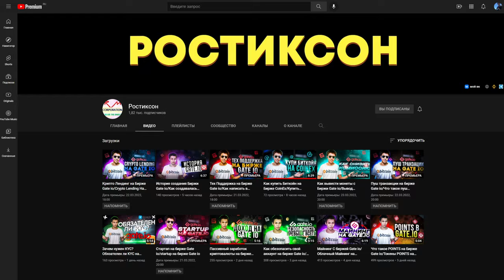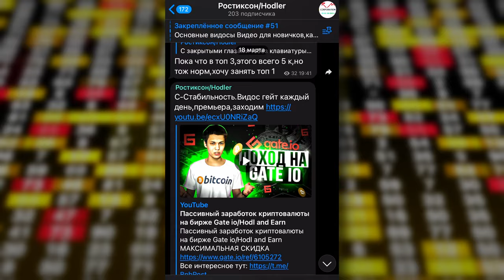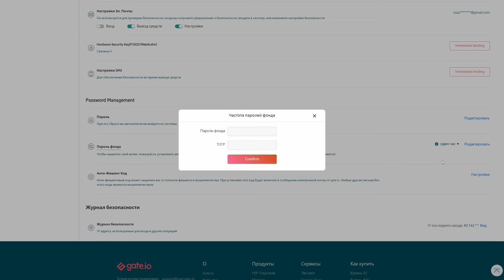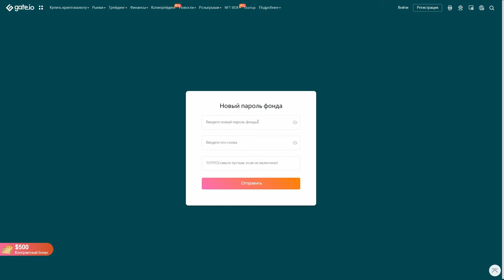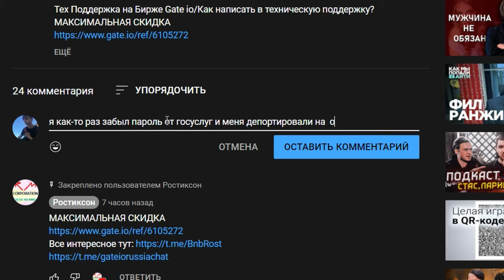🔐Пароль фонда на бирже Gate io/Как изменить пароль фонда на бирже Gate io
Всем Привет!Я покупаю криптовалюту)
СОВЕТЫ начинающим:
1)Начните со спотового рынка,а только потом переходите на фьючерсы и что-либо подобное(лучше через месяц).
2) Покупайте только на ту сумму,которую вы можете потерять,и будьте готовы ждать.
3)Изучайте графики,смотрите на недельный,месячый график,и вы примерно поймёте на каком этапе находится сейчас монета,и если она на максимуме,стоит ли ее покупать?
4)Стоит ли покупать новые монеты?Да!Но нет!Более 90% может потерять свою стоимость в разы,поэтому лучше начните с топ 10 криптовалют,топ 50 максимум!
6)На рынке,как и в жизни,что-то модно,а что вышло из моды,а что-то выйдет из моды,а что-то будет вечно...Будьте аккуратны)
7)Если вы потеряли деньги,не пытайтесь через секунду  восстановить и приумножить,лучше сделайте паузу.
8)Будьте аккуратны с новостями,у каждой новости есть свой автор и свой выгодоприобретатель..
9)Не верьте в вечный рост
10)Помните зачем вы пришли,за прибылью!
11)Точно знающих будущее не бывает!)